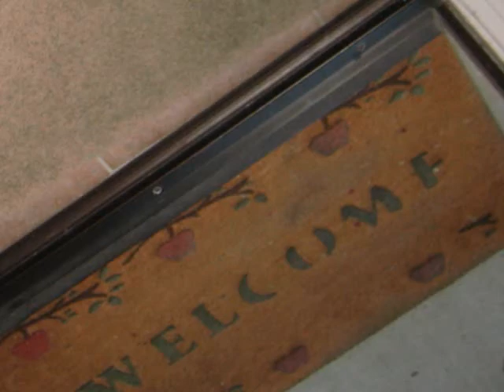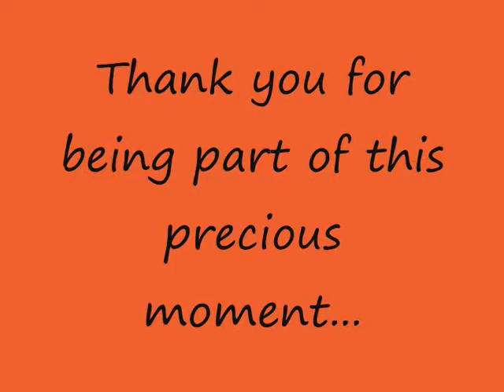mame and tate wedding anniversary3.wmv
prince nico mbarga good father
prince nico mbarga sweet mother
kassav kai maman